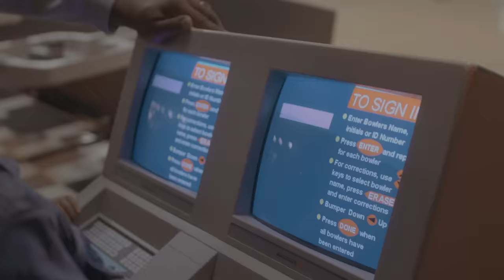morray - big decisions (official music video)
Video by: @ceegeewiththapic

morray big decisions